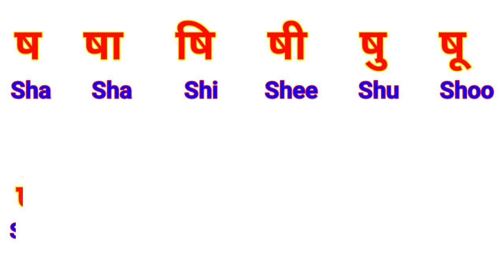ष षा षि षी in english/ष षा in english/ष षा षि षी/क का कि की कु कू के कै को कौ कं कः english/ बाराखडी